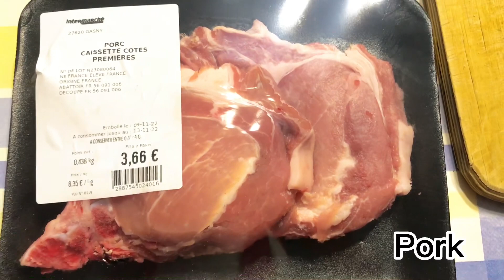វិធីចំអិនខសាច់ជ្រូក ពងមាន់ជាមួយបន្លែងាយៗ ឆ្ងាញ់/ how to cook caramelized pork, eggs and vegetable😋